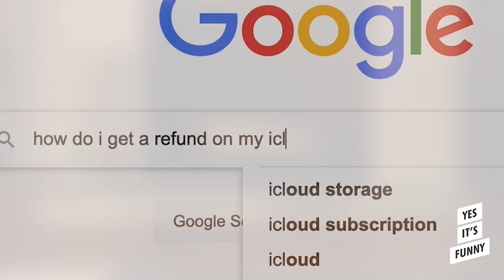Apple iClutter Pro - an honest commercial (Vision Pro parody)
Apple have released their groundbreaking Apple iClutter Pro! The era of massive nerd snorkels is here!

Featuring amazing AR and AI technology, the Apple iClutter Pro goggles allow you to completely disconnect from all other humans, especially loved ones. They feature two powerful processors and zero common sense.

This video was made for parody purposes and we do not hold the rights to the original visual footage.

Script
Introducing… iClutter Pro. The era of massive nerd snorkels... is here.

To design the iClutterPro, we’ve had to completely forget everything we know about human beings, including what they enjoy and how they interact with each other.

Our technology allows you to isolate yourself from the people you love. They’re better in photograph form anyway. Bye kids!

With iClutter Pro, you can finally disconnect from all other humans and immerse yourself in the internet. We’ve also used cutting edge AI so that you can turn yourself into a cartoon for important work meetings.

And, best of all, you never have to leave the house. You can stay in bed all day and turn your bedroom ceiling into a Windows screensaver! It’s almost as good as the real sky, except it costs three and a half thousand dollars more.

You can now turn your living room into a giant computer and live in it. And the best part? When someone else comes in the room, you don’t look like a nob at all.

iClutter Pro. Disconnect today.